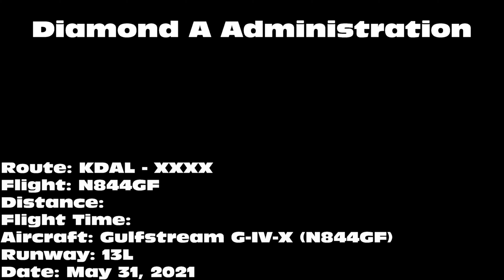Diamon A Administration Gulfstream G-IV-X [N844GF] -- UHD 4K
Diamon A Administration Gulfstream G-IV-X departing on 13L from Dallas Love Field Airport (DAL) on May 31, 2021